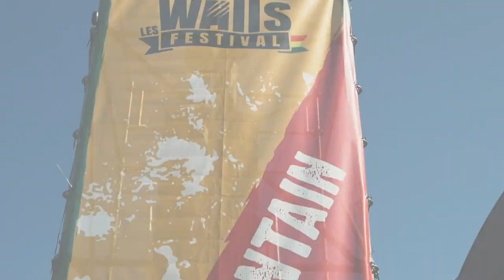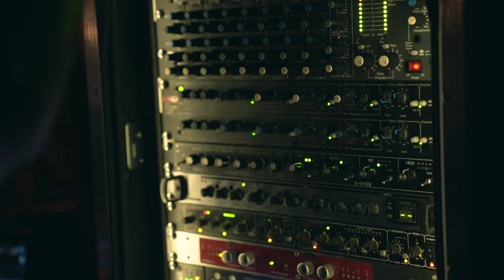PLW2023 - Highlights Jeudi 13 juillet